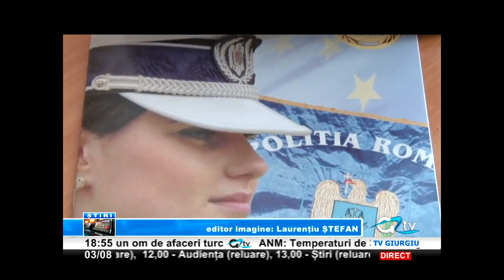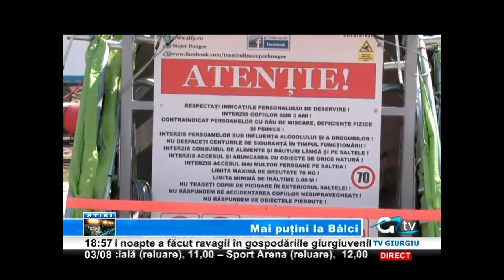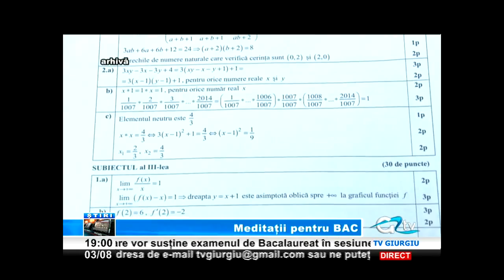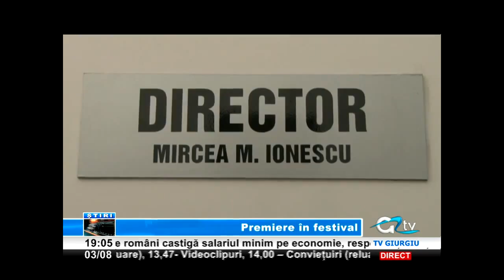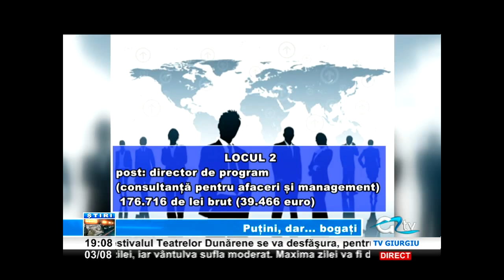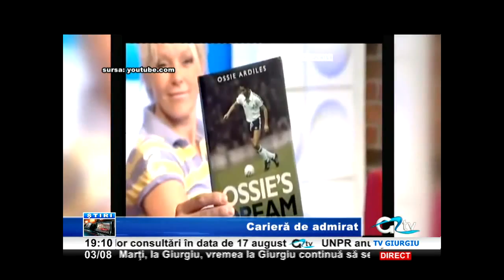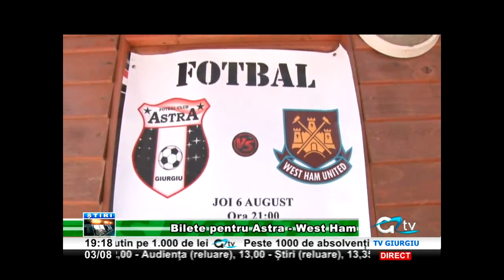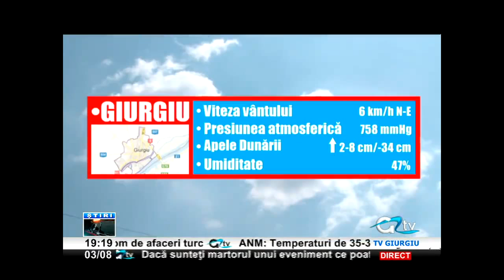03 AUGUST STIRI TV GIURGIU